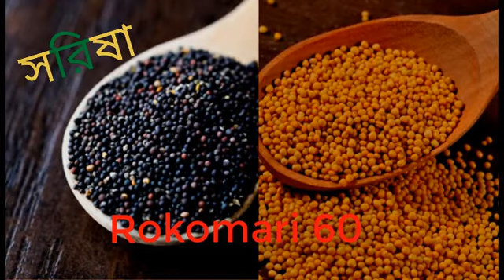সরিষার তেল বাংলার ঐতিহ্যবাহী তেল। সরিষা ভর্তা।Mustard_Oil, সরিষা তেলের উপকারিতা কি?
সরিষার তেল বাংলার ঐতিহ্যবাহী তেল। সরিষা ভর্তা জ্বর ও ঠান্ডা কাশিতে ভালো উপকার করে।  রান্নায় Mustard oil ব্যবহার করলে ভালো রান্নায়  সরিষা ও সরিষার ব্যবহার সম্পর্কে এই ভিডিও তে আমি বলার চেষ্টা করেছি। ঘানির তৈরি সরিষার তেল কি কি উপকার করে এবং রান্নায় সরিষার তেল ব্যবহার স্বাস্হ্যের জন্য কতটা উপকারী তা বলেছি। ঘানির তৈরি সরিষার তেল চেনার উপায় বলেছি।
Mustard_Oil, Rokomari60, #. সরিষা_তেল,